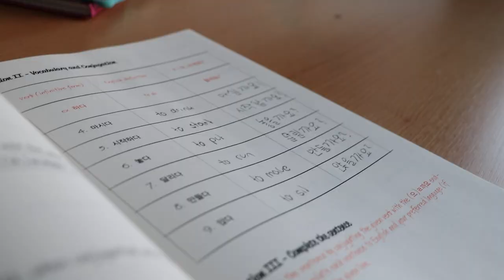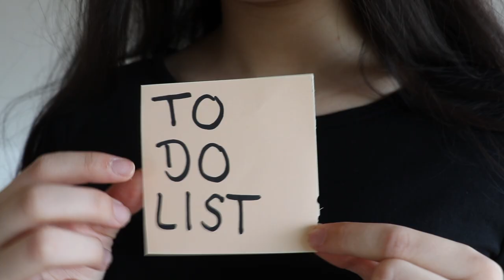Wie du endlich aufhörst, deine Zeit zu verschwenden | 7 Time-Management Fehler + Tipps | Lara Emily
"Ich habe keine Zeit". Wenn du diesen Satz oft sagst aber eigentlich so viel mehr schaffen möchtest, dann ist dieses Video für dich!❤️ Heute reden wir über Time-Management Fehler und wie wir unsere Zeit sinnvoller nutzen und einteilen können & auch effektiver planen.

Denn ja, leider lenken wir uns oft ab und verschwenden unsere Zeit, was wir natürlich nicht wollen. Daher gibt es zu den 7 Fehlern auch ganz viele Tipps für Produktivität und Organisation!🙈

✨Diese Videos könnten dich auch noch interessieren✨

PODCAST: Gut Genug - Lara Emily

0:00 Intro
0:39 Fehler 1
1:27 Fehler 2
2:22 Fehler 3
3:40 Fehler 4
4:37 Fehler 5
5:14 Fehler 6
6:04 Fehler 7